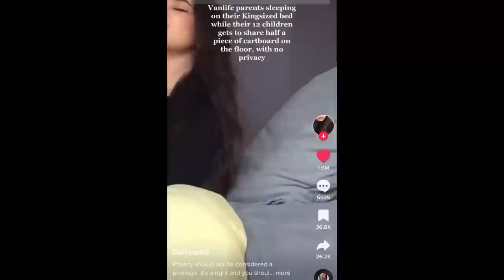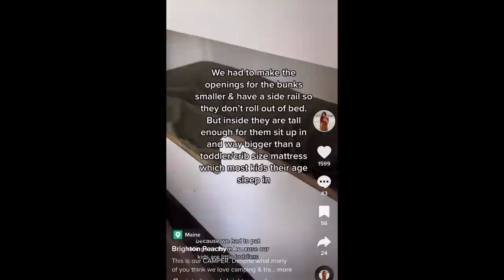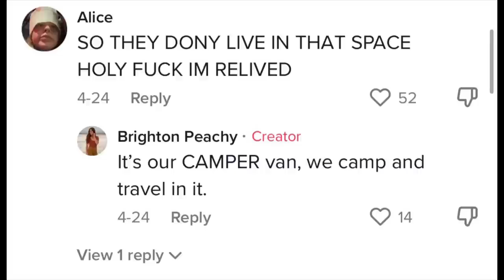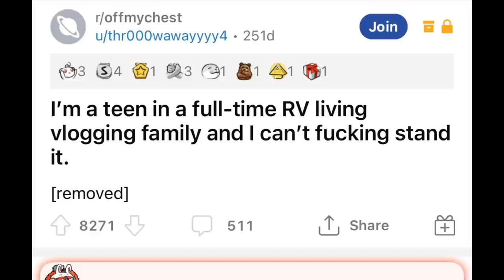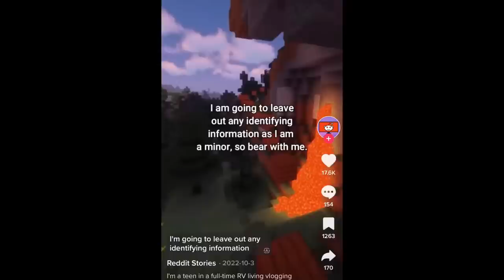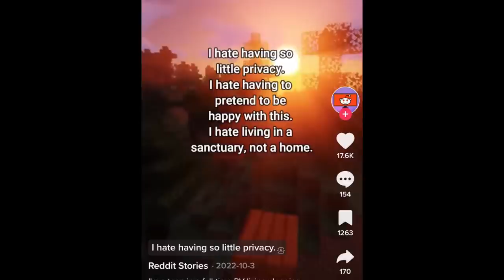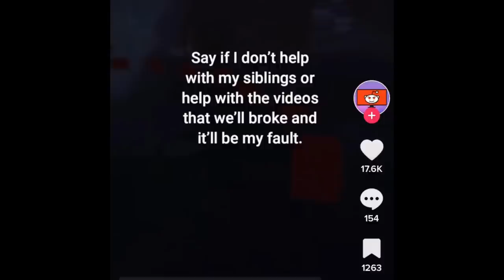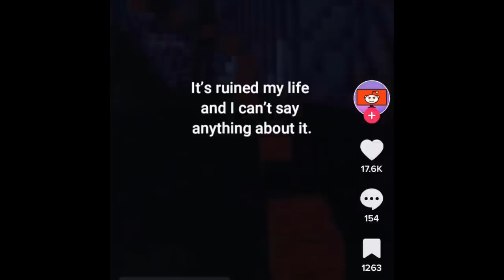VAN-LIFE FAMILY VLOGGERS should be CANCELLED. CHILD SPEAKS OUT 🔥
Hey everyone and welcome to let’s discuss where we are discussing VAN LIFE FAMILY CHANNELS SHOULD BE CANCELLED. CHILD SPEAKS OUT.